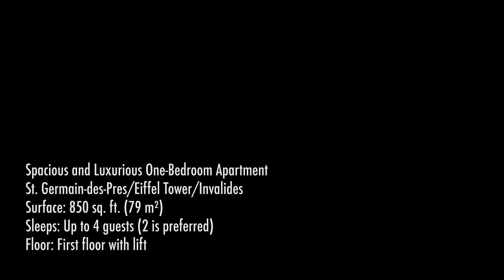Spacious and Luxurious One-Bedroom Apartment St. Germain-des-Pres/Eiffel Tower/Invalides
Indulge in the sheer grandeur of this exceptionally spacious one-bedroom apartment, offering an impressive expanse of 79 m² (850 sq. ft.) that sets a new standard for luxurious living. Nestled within the sophisticated and romantic 7th arrondissement, this exquisite residence promises an unforgettable Parisian experience. Situated on the first floor of a historic and enchanting six-story Haussmann building equipped with an elevator, this tastefully furnished haven has recently undergone a meticulous renovation, catering to both short-term escapes and extended stays.

Just moments away from your doorstep lies the renowned Rue Cler – an esteemed culinary avenue regarded as one of Paris' finest market streets. Immerse yourself in a tantalizing array of specialty food boutiques, patisseries, butcher shops, delicatessens, cheese emporiums, fish markets, verdant grocers, and charming cafés. This authentic market and its surrounding neighborhood are cherished by locals, offering an opportunity to partake in the vibrant tapestry of Parisian life while savoring delectable treats and basking in the café culture.

Embark on leisurely strolls to iconic landmarks such as the Eiffel Tower, the majestic Seine River, Napoleon’s Tomb at Les Invalides, the illustrious Champs Elysees, the splendid Grand Palais, the intimate Petit Palais, and the iconic Place de la Concorde. This central location ensures effortless access to Paris' most significant and historically rich sites, allowing you to immerse yourself in the city's timeless charm.

The apartment exudes an air of brightness and spaciousness, characterized by its captivating crystal chandeliers, opulent Oriental rugs, and meticulously crafted herringbone wood floors. Adorned with gracefully arched floor-to-ceiling French windows, the living space overlooks a sunlit and tranquil dead-end street square, enveloping you in an atmosphere of serenity and privacy within Square de la Tour-Maubourg.

As you step inside, you are welcomed by a sophisticated foyer that seamlessly leads to the generously proportioned living area and a bathroom reminiscent of a luxurious spa retreat. The living room serves as an elegant focal point, showcasing an exquisite marble fireplace mantel and featuring a standard sofa complemented by an oversized sleeper sofa to accommodate additional guests. The lavish bathroom is adorned with the finest Carrara marble, housing a splendid shower, a spacious washbasin, a toilet, and a bidet.

A beautifully appointed master bedroom awaits to the left of the entrance, adorned with an American-style queen bed and a commodious mirrored armoire.

Indulge your culinary passions in the extra-large, modern American kitchen, perfectly suited for a chef's creativity. This kitchen is fully equipped with state-of-the-art appliances and ample countertop space, making it an ideal setting to craft gastronomic delights. And when it's time to share your creations, gather up to six friends around the gorgeous antique dining table in the regal dining room.

Every detail has been thoughtfully considered, from the indulgent plush towels to the high-speed complimentary Wi-Fi connection that ensures you can make the most of your sojourn in the City of Light.